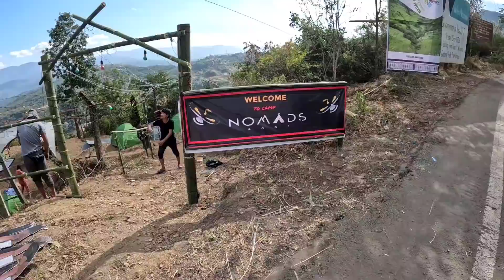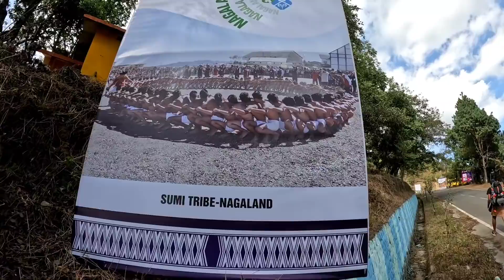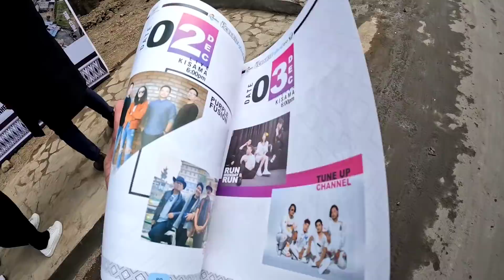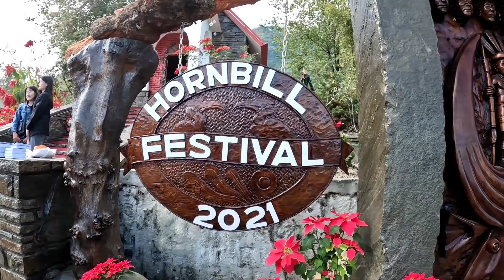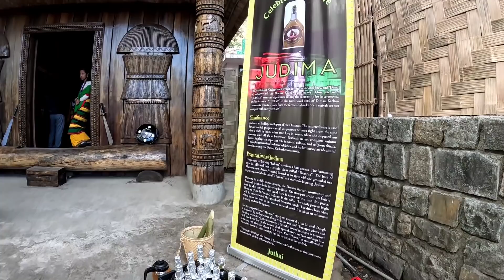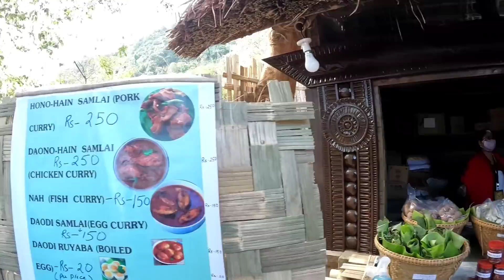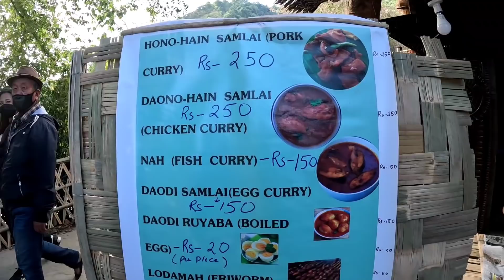N2/ kohima to kisama heritage village. hornbill festival 2021